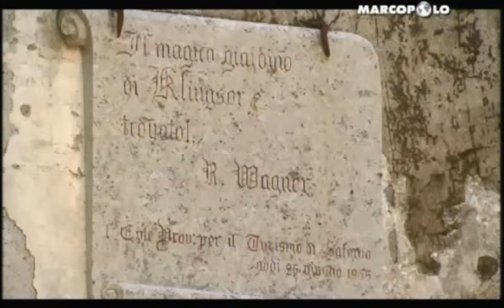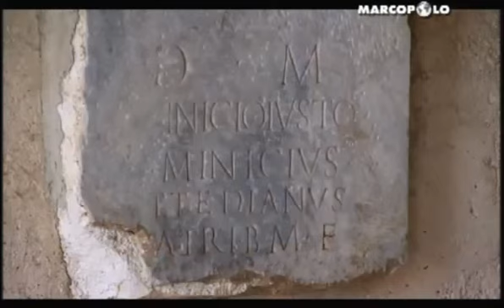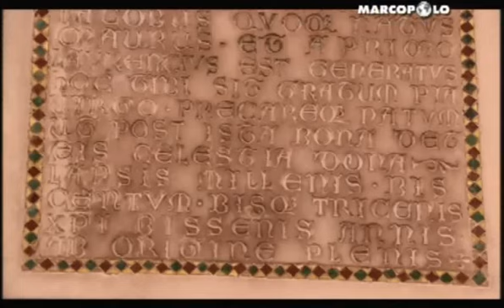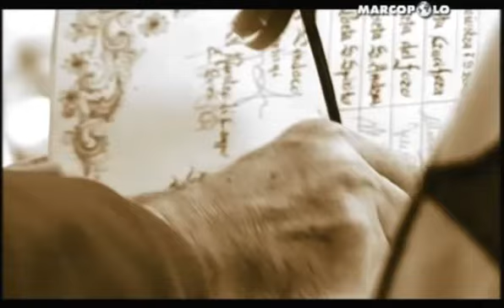Italia Segreta - I Misteri di Villa Rufolo e di Ravello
Le telecamere della trasmissione Italia Segreta in onda sul canale tv Marcopolo approdano a Ravello per raccontare attraverso uno straordinario documentario i misteri di Villa Rufolo. Italia Segreta è un viaggio pieno di suggestioni nei luoghi e nei Castelli d’Italia tra storia e leggenda. Per scoprire l’Italia che non conosciamo. Tra le storie e i misteri nascosti all’ombra delle mura dei manieri più belli d’Italia.